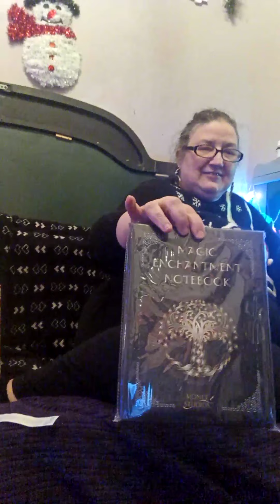tales from the toilet bowl PRESENTS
opening our pressies